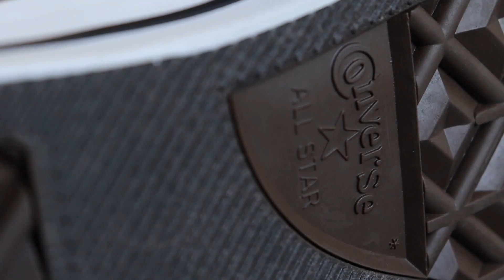Custom Cartoon Sneakers!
I took a pair of normal converse and made it look like it came right out of an cartoon!
like I said, If this video gets 100 likes, I will be customizing a pair of air force 1s. might even give it away.